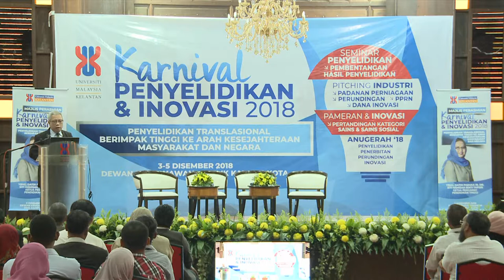Perasmian Seminar Penyelidikan[HD]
KARNIVAL PENYELIDIKAN DAN INOVASI UNIVERSITI MALAYSIA KELANTAN 2018

Perasmian Seminar Penyelidikan
oleh Y.Bhg. Prof. Dato’ Dr. Hj. Ibrahim Bin Che Omar, TNCPI

Keynote Seminar Penyelidikan (Sains)
oleh Prof. Ir. Ts. Dr. Ahmad Ziad Bin Sulaiman

Keynote Seminar Penyelidikan (Sastera)
oleh Prof. Dr.  Raja Suzana Binti Raja Kasim

Tarikh           : 3 Disember 2018 (Isnin)
Tempat         : Dewan Eksperimental, UMK Kampus Kota